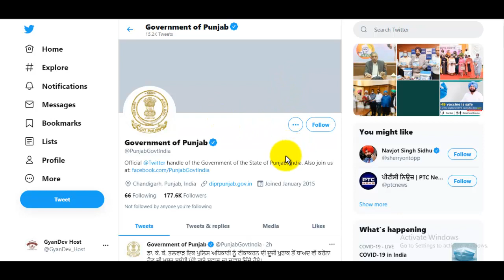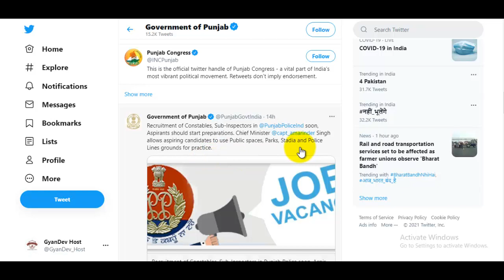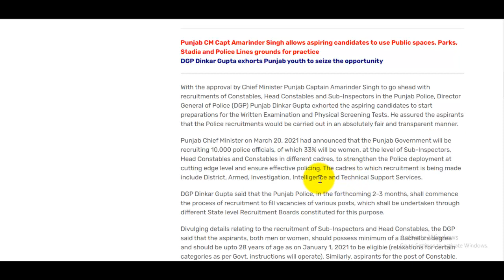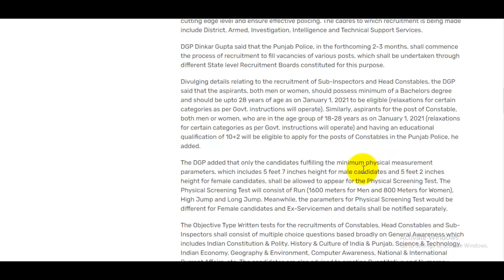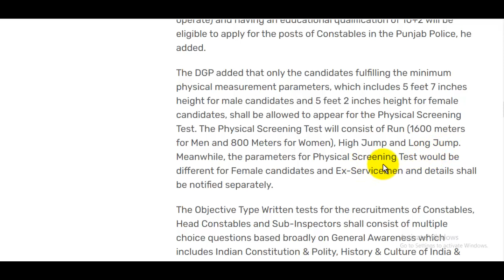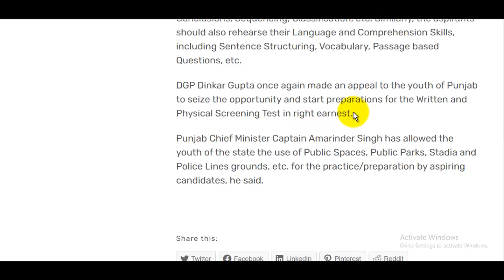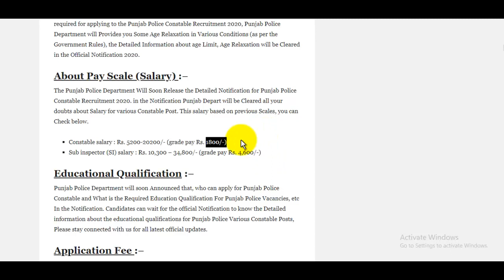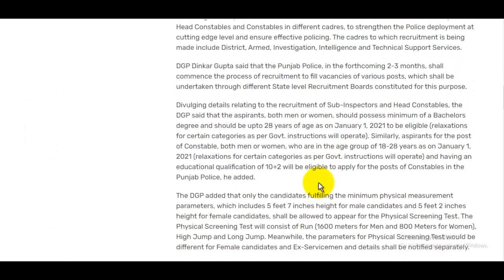Punjab Police Bharti 2021 Date | Punjab Police Recruitment 2021 Latest Update - Full Detail जानें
Punjab Police Bharti 2021 Eligibility Details -